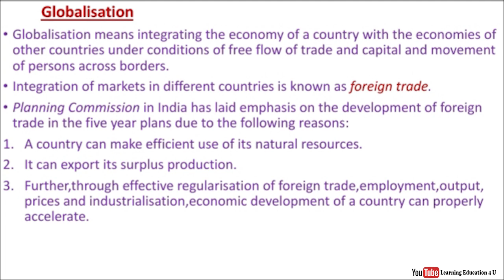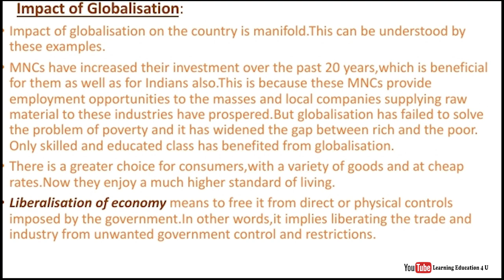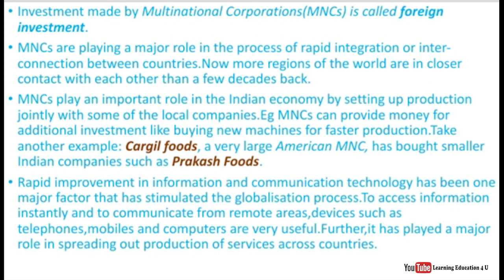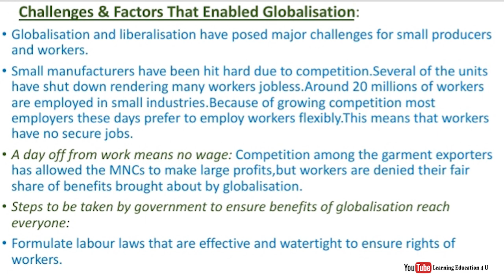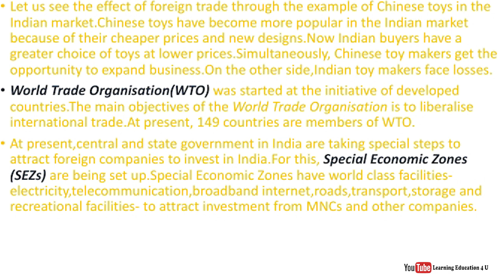Globalization & Indian Economy || Economics || Chapter-4 || NCERT || Class-10th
So please watch carefully with full attention and if you have suggestion, new idea or facing any problem, related to topic.
so please ask me in comment section.
Also press bell icon to get new updates.

Technical Support :- Shivam Yaduvanshi 😎